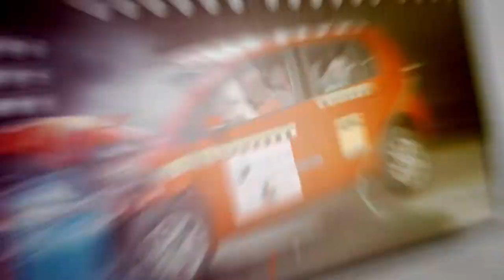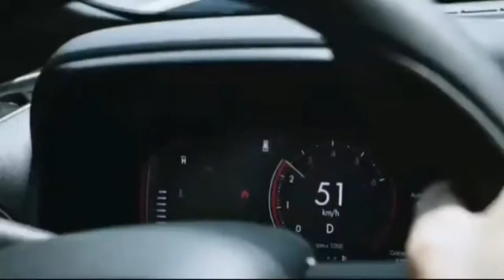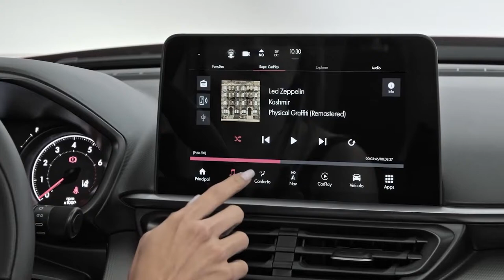Programa Bahia Motor 23/10/2021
Mercado de duas rodas continua agitado e em crescimento; o Fiat Pulse, primeiro SUV da marca fabricado no Brasil, tem motor turbo flex; A idéia partiu das vozes das estradas e a Mercedes-Benz lança mais um caminhão pesado; O SUV T-Cross chega a 200 mil unidades e, de quebra, tira de linha o Fox;  Pilotos se encontram em Londrina, para penúltima prova da Sprint Race e disputas acirradas nos 300 km da Porsche Private Cup Endurance.//